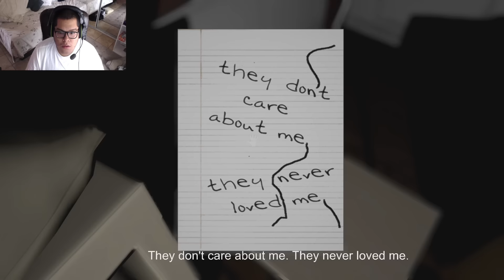MOST TERRIFYING GAME I HAVE EVER PLAYED Emily wants to play / i quit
AAAND !